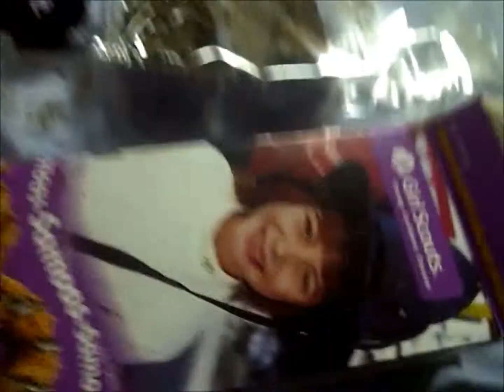AV eating a cookie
SAMOAS!!! girl scout cookies